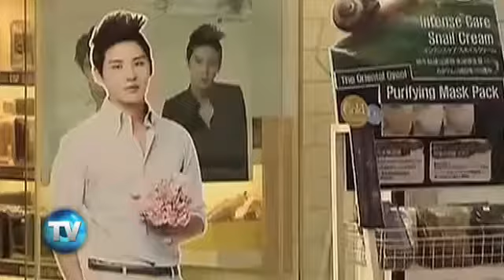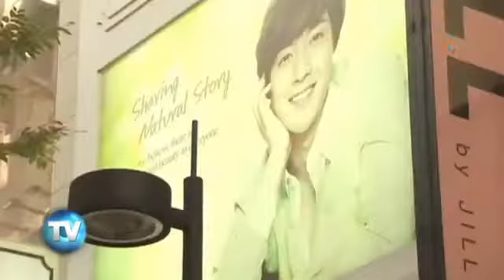El Wiken 98: Flower boys Fiebre de primavera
Antes eran la minoría y discretos con los cuidados de su cuerpo y estética, ahora son un boom y están a la alza. Se trata de los Flowers Boys, los chicos súper preocupados por su aspecto personal que no les important gastar en moda, cosméticos o cirugías estéticas; una tendencia asiática que pega fuerte ya a todos los continentes.